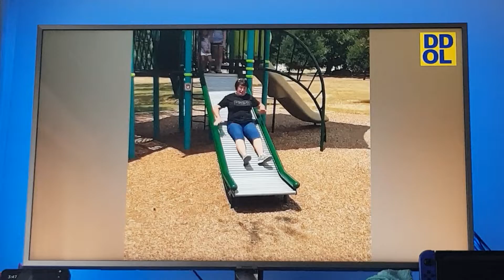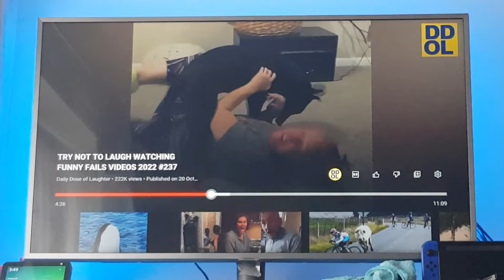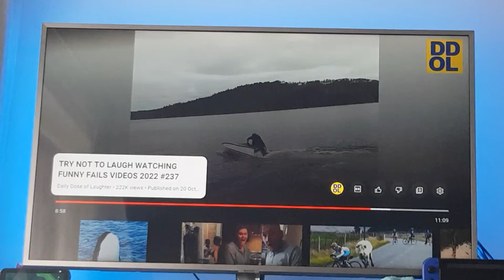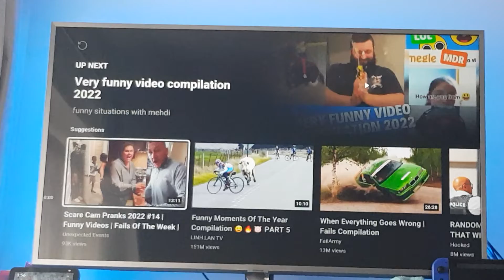Try Not to Laugh 6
I'm Back With Try Not to Laugh